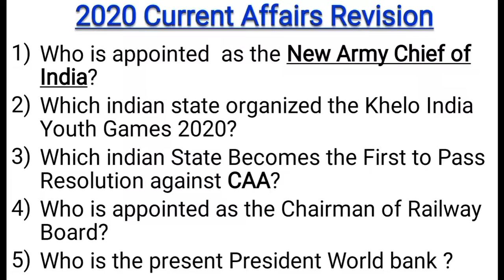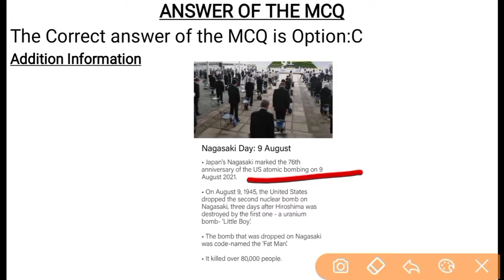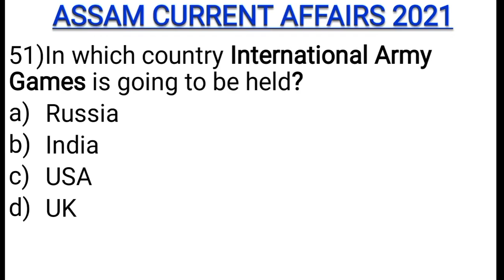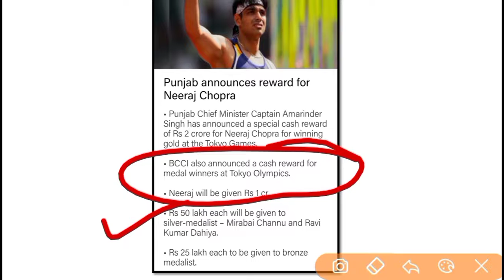10th August Daily Assam Current Affairs 2021|Assam CM launches ‘Kritagyata’ for online Pensioner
10th August Daily Assam Current Affairs 2021|Assam CM launches ‘Kritagyata’ for online Pensioner
This video's help for all upcoming competitive Exam of Assam .Its covers all daily news from different sources like The Assam Tribune ,The Hindu,The sentinel ,PIB .all india radio etc

Assam Current Affair
Current Affairs
2021 Current Affairs
Gk Assam
Assam Police Gk
Assam GK and Current Affairs 2021
Assam NEWS
August Current Affairs
January to December Assam Current Affairs
10th August Daily Assam Current Affairs 2021